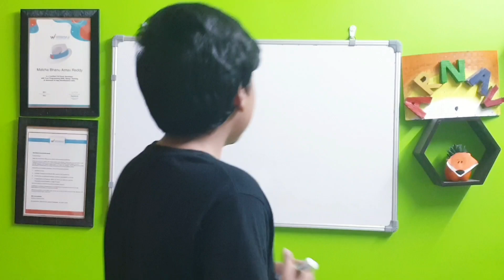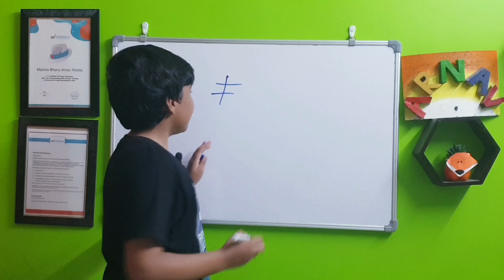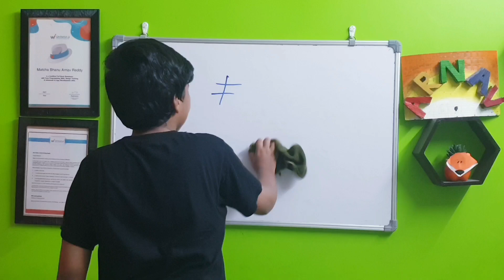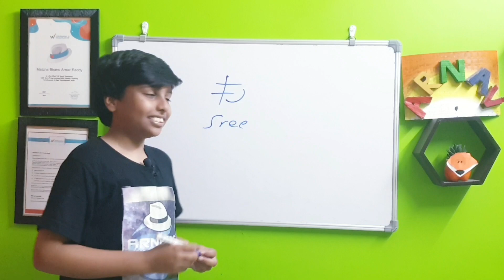Hanzi script | Arnav's world | History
Here i will explain the Hanzi writing system